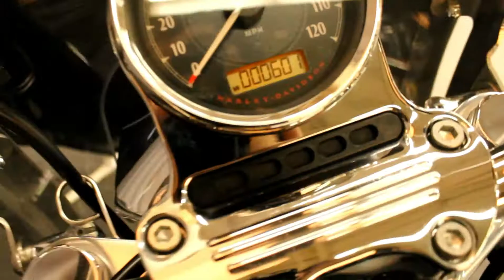2017 Sportster 1200 Super Low at North County Indian Motorcycle in San Marcos, CA